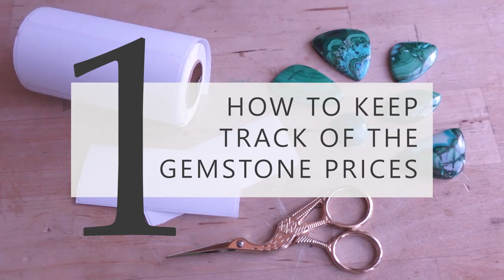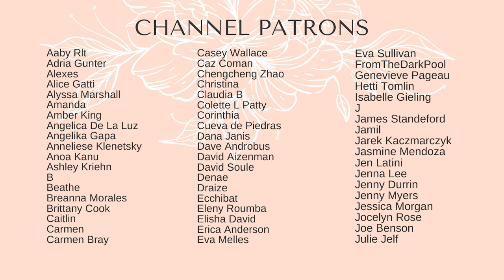7 JEWELRY MAKING tips & hacks! #3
More jewelry making tips and tricks! I've included more of my own favourite tips, as well as hacks that were submitted by the community to @metalsmithsociety page on Instagram. Check out Metalsmith Society for more great tips and advice
Makers who submitted their tips: @pyrus_designs, @r.a.lafleur, @janet.wise

⭐️ Enjoyed this video?? Why not check out other similar ones!

Find out more about becoming a Patron and ways to support the production of the videos

⭐️ LET’S CONNECT!